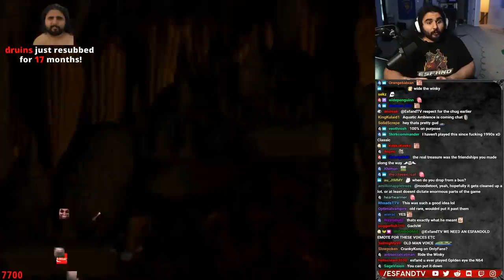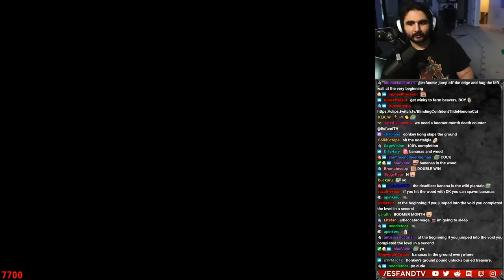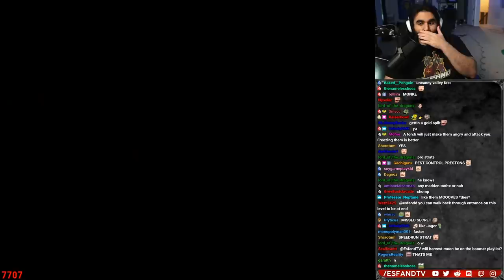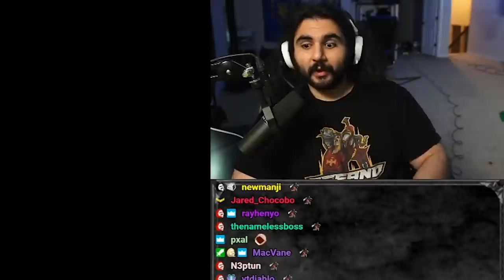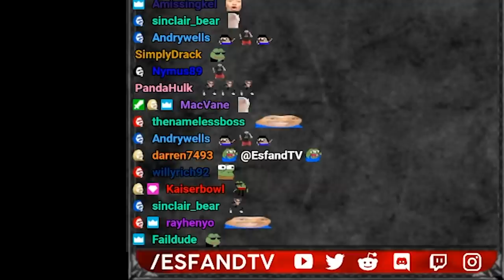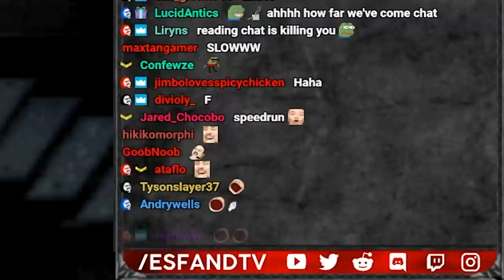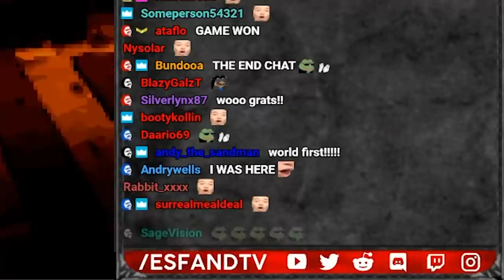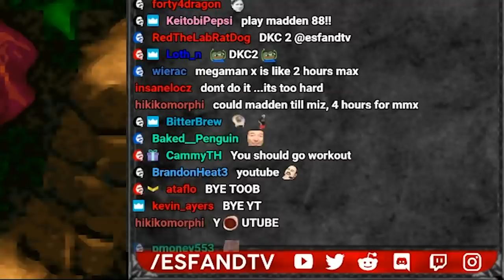I KILLED AN ALLIGATOR ON A PIRATE SHIP TO WIN A BUNCH OF BANANAS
I kicked off Boomer Month with the first game being Donkey Kong Country, it's a classic and I absolutely love this game. It was the first game I had on my Super Nintendo when I was younger. I hope you guys enjoy this game as much as I do! I'll be continuing to do Boomer Month games on my stream for the rest of this month... at least.

Also, if you want to check out the whole gameplay, check out the video on this channel